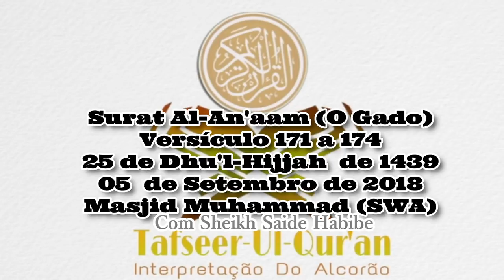Surat Al-A'raaf (Os Cimos) Versículo 171 a 174-sheikh Saide Habibe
Erradamente o video tem informações que é Tafsser do Surat Al-An'aam (O Gado). A informação correcta é Surat  Al-A'raaf (Os Cimos) o que esta no título do Video.